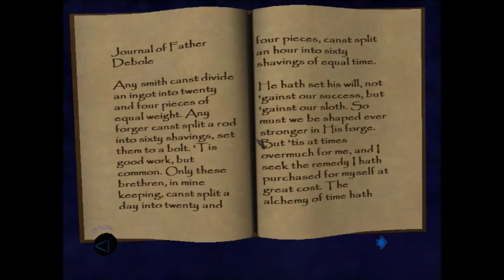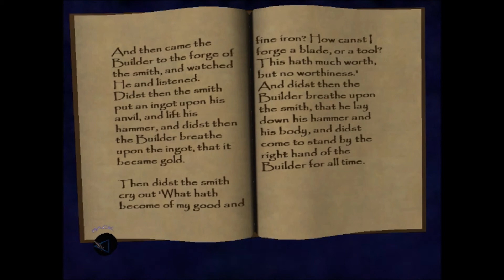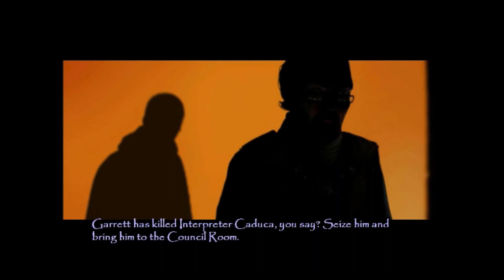Let's Play Thief Deadly Shadows Part 13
The game begins when Garrett steals a rare opal from a nobleman's castle. After fencing it, he is contacted by Keeper Artemus to steal two Artifacts; The Builder's Chalice and the Jacknall's Paw, in exchange for access to the Keeper Prophecies. After hearing about a coming Dark Age, Garrett reads about a lost book, the Compendium of Reproach, which supposedly offers information about it.